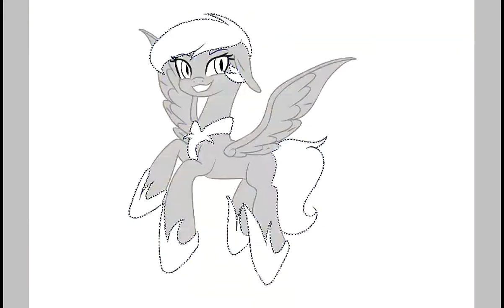Nightmare Moon -mlp speedpaint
Song: Nightmare night (wooden toaster)